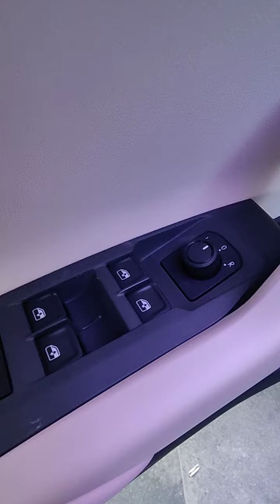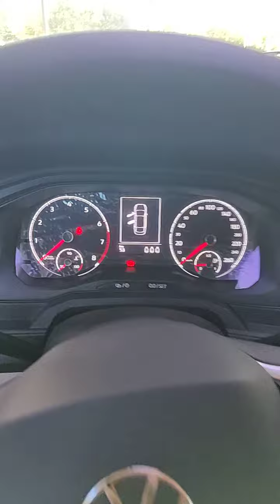VW Virtus 2023 Trendline Review entrega inmediata 🙌🏼 Contacto